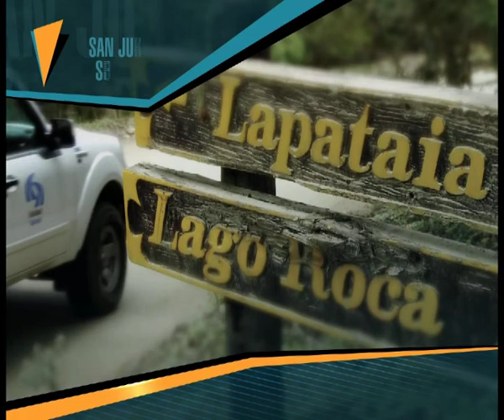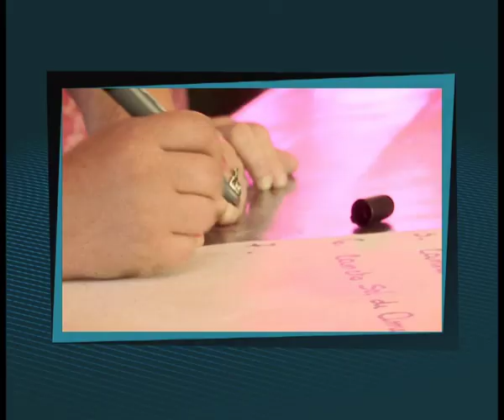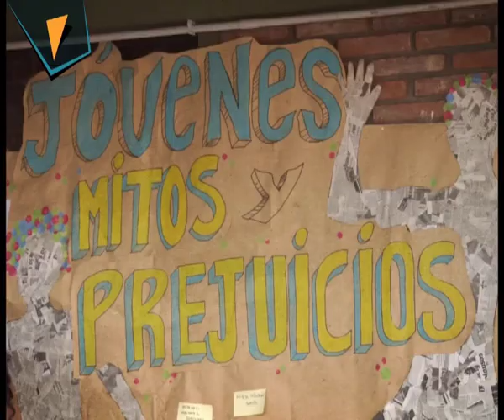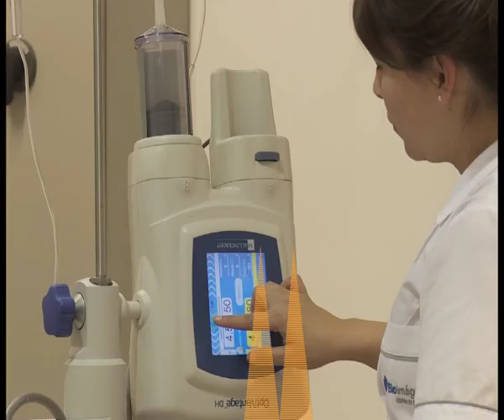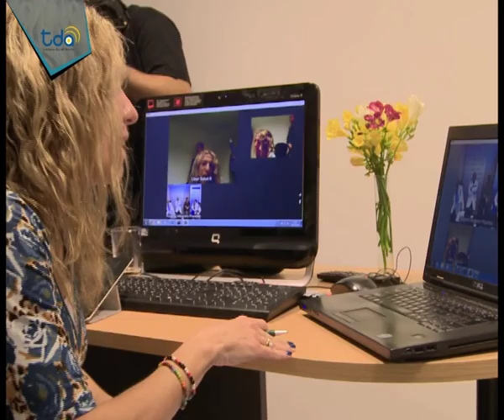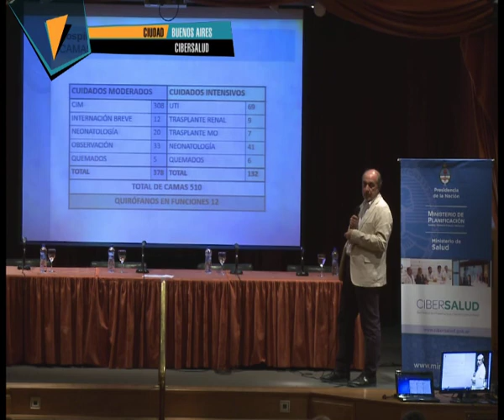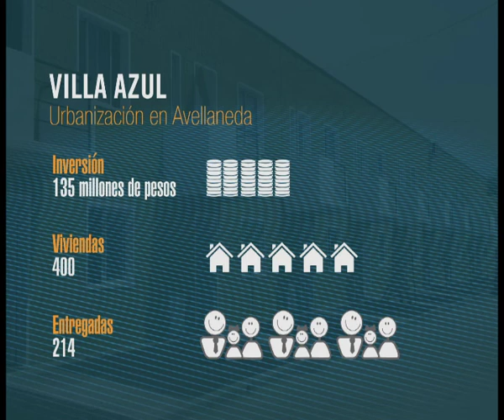Panorama Argentino Nº 152 - Bloque 1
Se realizó un encuentro en el que confluyeron destinatarios y representantes del programa Nacional Recuperar Inclusión impulsado por el SEDRONAR que tiene como finalidad brindar tratamiento y contención a personas con problemas de adicciones en todo el país.
Además se realizó el Primero Congreso de Cibersalud que convocó a médicos de toda la Argentina para debatir los alcances de este programa Nacional, que conectará a todos los hospitales públicos del país con el fin de facilitar el acceso a una atención médica de alta calidad.
Por último, los vecinos de Villa Azul, de Avellaneda, cuentan cómo cambió su vida y su comunidad a partir del Proyecto de Mejoramiento de Barrios (PROMEBA) que trabaja en la construcción de viviendas dignas.